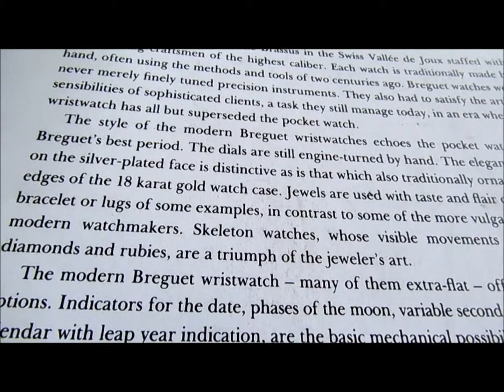Stowa Pocket Watch Hunter Case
vintage stowa 17 rubis pocket watch